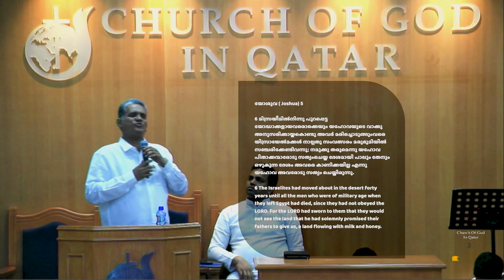Message by Pr. Thomaskutty Abraham, CGI, Edamon (10-03-2023) | COG Qatar Friday Evening Service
Church of God in Qatar Friday Evening Service - 10 March 2023